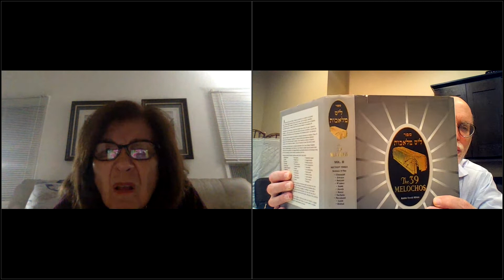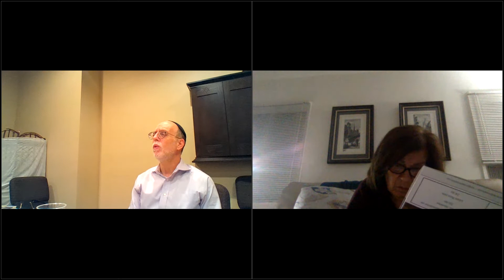The Jewish Journey: 7/12/22: Jewish Fast Days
Join Rabbi Yisroel Ciner and the Jewish Journey (conversion class) at Beth Jacob.